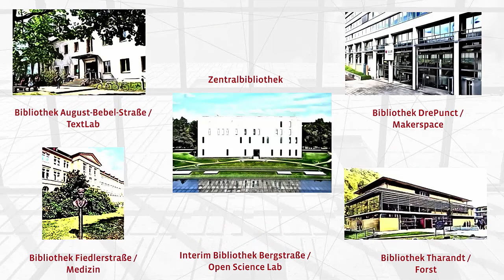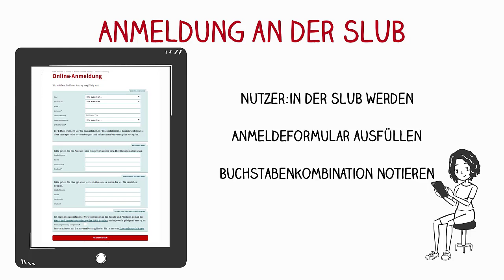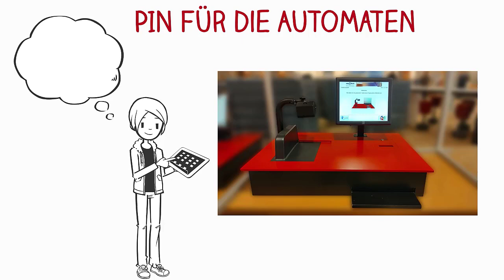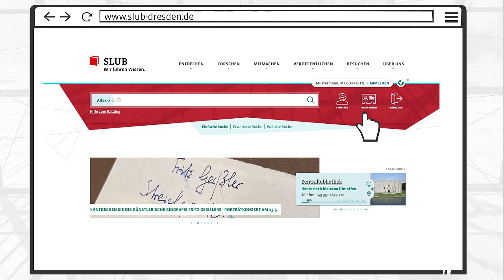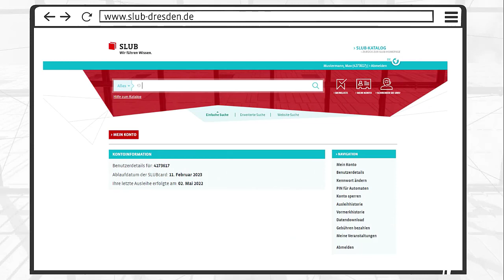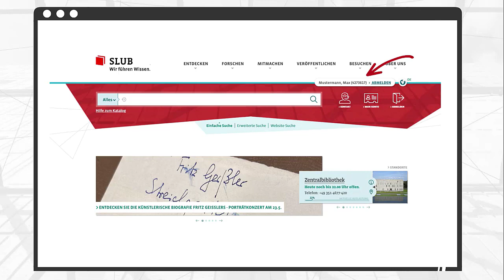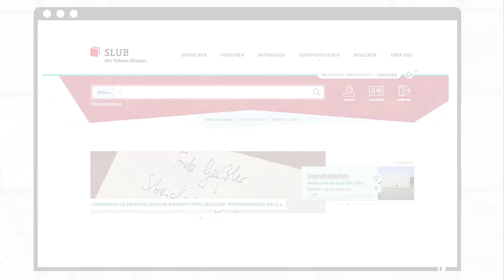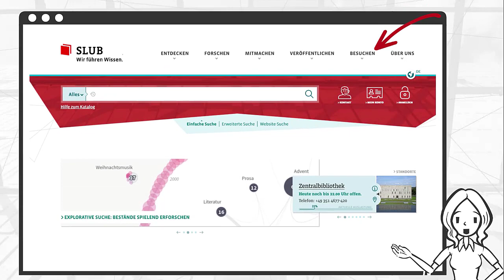SLUBcast: Die SLUB im Überblick für Schülerinnen und Schüler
Dieser Clip stellt Euch die Services der SLUB Dresden vor. Ihr erfahrt u.a., wie Ihr im Bibliothekskatalog suchen könnt und welche Funktionen das Bibliothekskonto bereit hält.
Bitte beachtet  die geltende  Garderobenabgabepflicht. (Stand April 2023)
Das Video ist Teil des E-Tutorials "Von der Idee zur Facharbeit - Einstieg ins wissenschaftliche Arbeiten für Schülerinnen und Schüler"

00:00  Einleitung
00:07  Aufgaben und Bestand der SLUB
00:55  Bibliotheksstandorte
01:20  Wichtige Stationen in der Zentralbibliothek der SLUB
02:34  Wie kann ich mich in der Bibliothek anmelden
03:34  Bibliothekslogin
03:57  Ausleihen, Verlängern und Vormerken
04:24  Rückgabe
04:38  Verhalten in der Bibliothek
05:05  Gruppenarbeitsräume
05:21  WLAN
05:34  Benutzerkonto
06:54  SLUB Katalog
10:29  E-Tutorials und Kurse